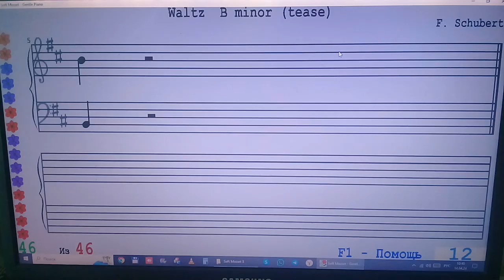Вальс Си минор. Ф.Шуберт (исполнение тизера)